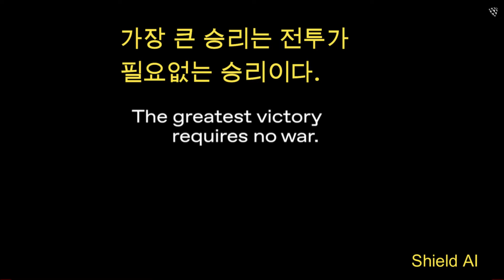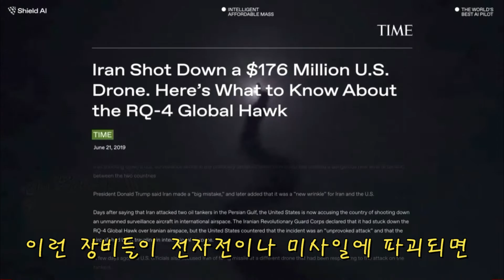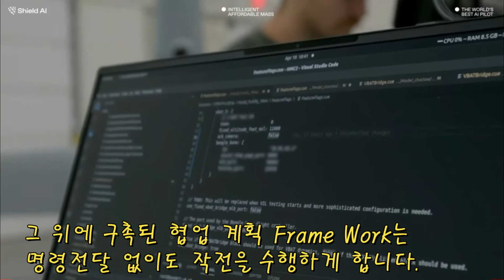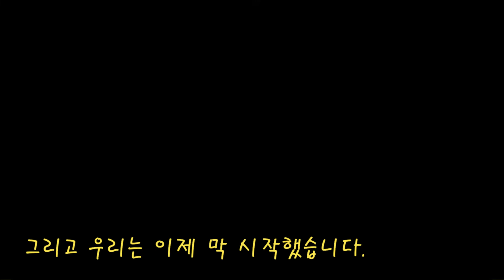미국 육군 분대단위로 전투하는 자율 드론 : V-BAT Teams, Shield AI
1개분대로 대대급 규모의 전투 효과 발휘한다. 1개 소대 급이면 군단규모의 전투력 발휘로 가성비 최고의 재래식 무기.. 3대가 한 팀으로 인공지능이 드론을 조종하고 서로 소통하여 정보를 수집, 분석하고, 목표를 타격하는 작전까지 수행한다. 2인 1조로 드론을 작전지역으로 운반하고, 드론 조종사는 1명.